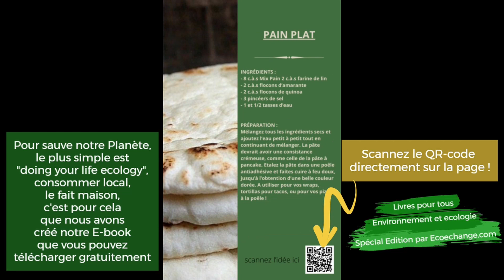Des gestes éco-responsables pour rendre son quotidien plus green !!!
( Edité par Edwin Augiero )
Retrouvez toutes nos idées écolos (recettes, astuces,...) pour être un peu green chaque jour.

Ecoechange est une plateforme solidaire dédiée à cela. 100% gratuite, elle vous permet de publier, promouvoir et échanger sur vos idées écologiques, locales ou vos modes de vie durables en 1 minute!

LA COMMUNAUTÉ VALIDE

Une solution utile en temps de crise mais aussi pour l’après-crise

Notre développement pour Green certified est bien terminé, désormais vous pouvez mettre en place un système de calcul avec la note écologique pour vos annonces/idées. Ainsi la communauté confirmerait la note écologique. Plus il y aura de votes, plus votre annonce/idée aura de chance de se retrouver sur Google par référencement naturel.